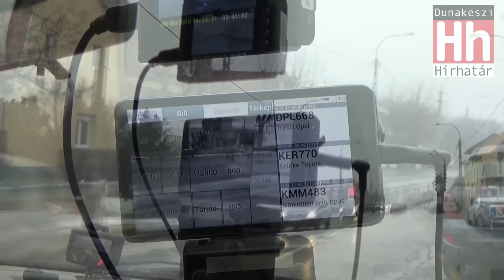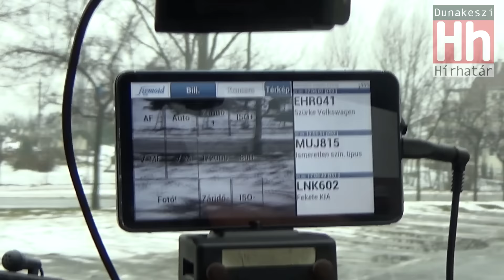Dunakeszin vadászott a Panda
Lopott autókat kerestünk Dunakeszin az Magyarország autó fővadászával.